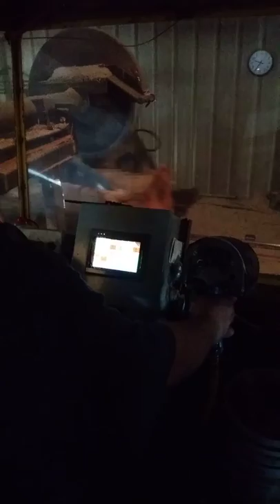Cherry Mtn Saw Mill. Saw Life . Boss Man Bobby Gett n Er Done.